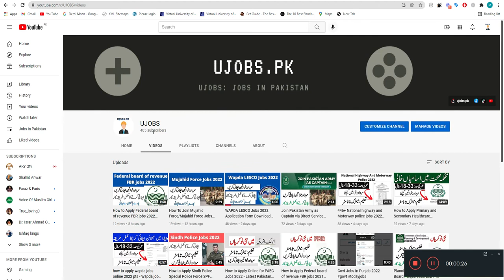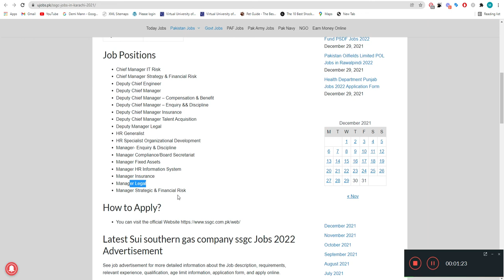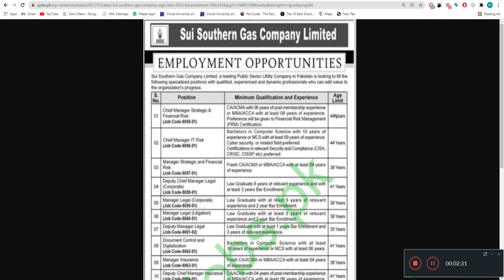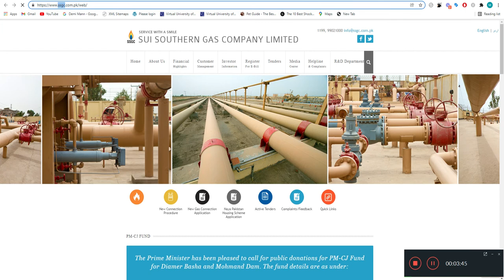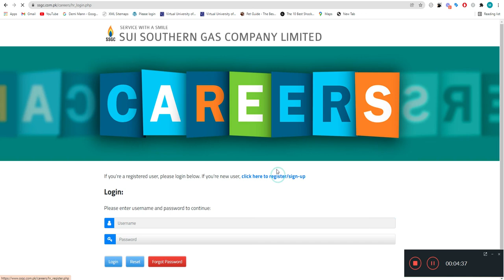How to Apply Sui southern gas company ssgc Jobs 2022 Advertisement